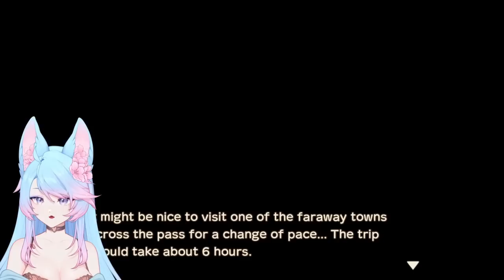Silvervale plays Story of Seasons: A Wonderful Life | Episode 1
🌸 Official Twitch VOD Archive for Silvervale! 🌸

Timestamps:
0:00 - Opening
3:14 - Just Chatting
50:42 - Story of Seasons
5:41:03 - Ending